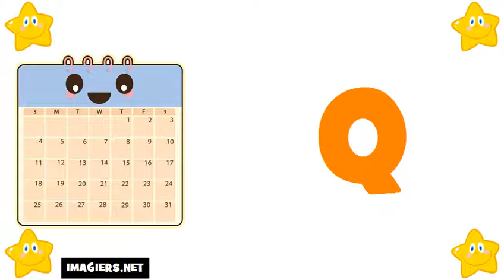프랑스 알파벳